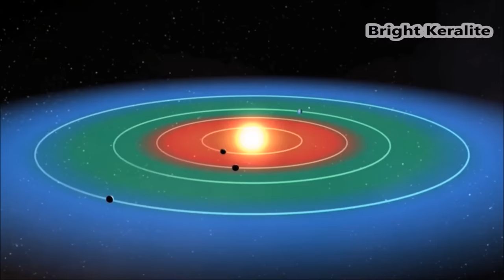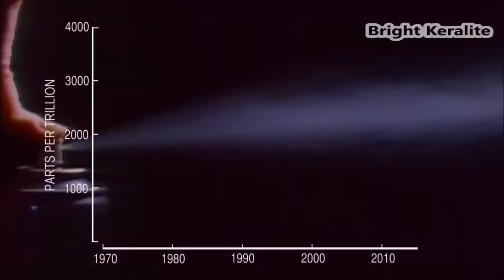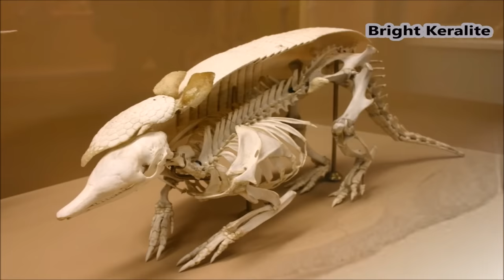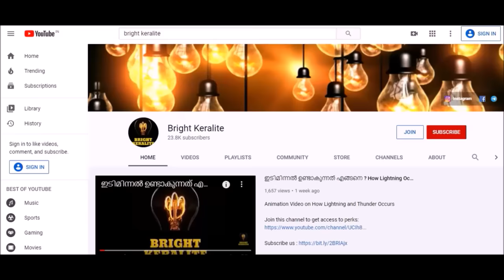460 കോടി വർഷത്തെ ഭൂമിയുടെ ചരിത്രം 15 മിനിറ്റിൽ || Bright Keralite